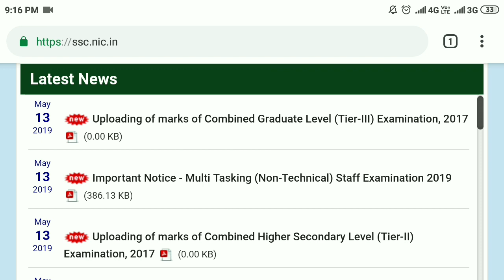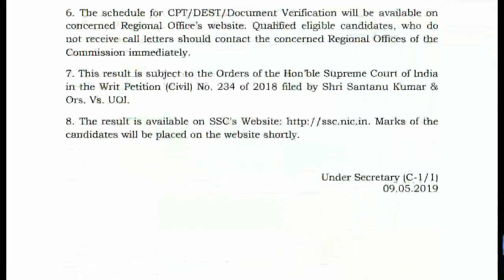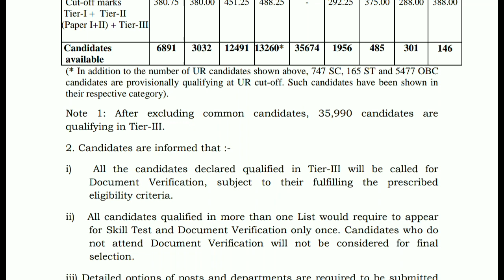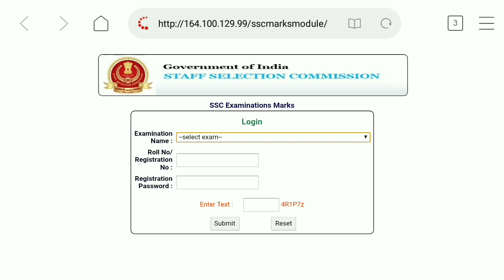SSC CHSL (Tier-2) & CGL (Tier-3) 2017 Marks uploaded CHECK NOW.